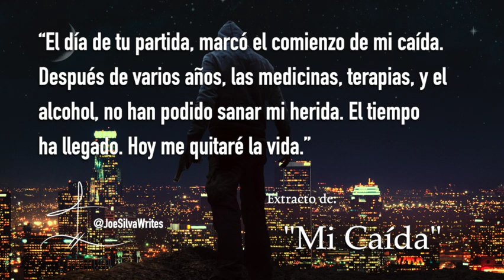Extracto de "Mi Caida" ~ ¡Levántate!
Extracto de “Mi Caída” ~ Dios amortiguo mi caída. Más que nadie, él sabe que aún no he cumplido mi propósito en esta vida.
¡Compra, Usa y Comparte!